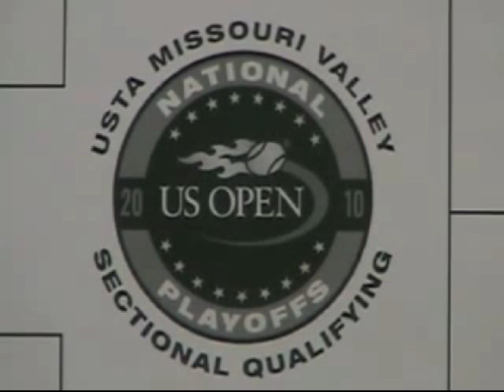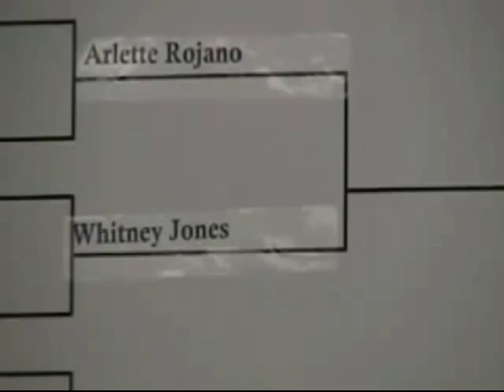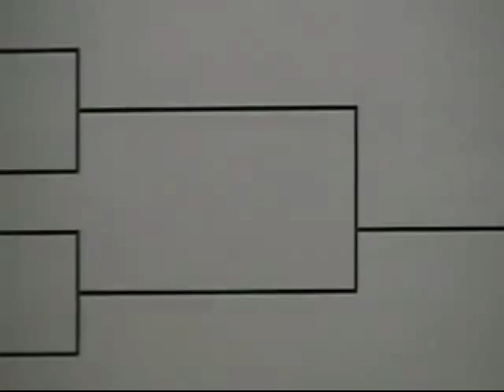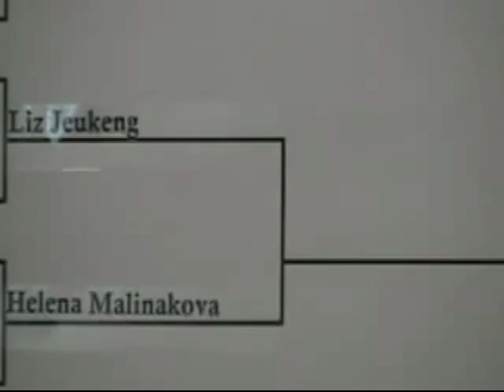Women's US Open National Playoffs Missouri Valley Sectional Qualifying Tournament Live Draw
US Open National Playoffs Missouri Valley Sectional Qualifying Tournament Live Draw